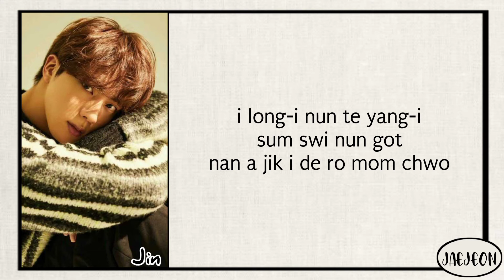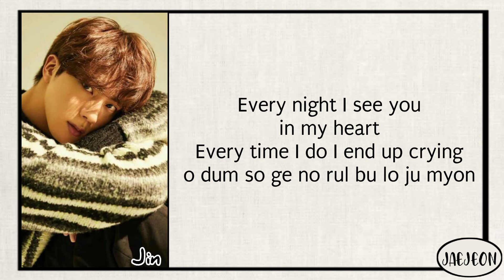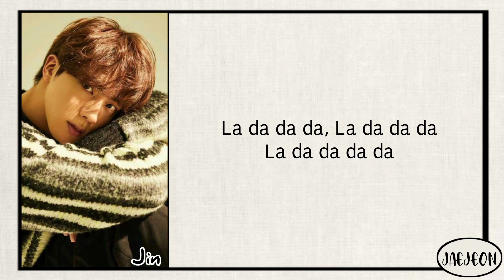Jin (BTS) - Yours (JIRISAN OST pt. 4) easy lyrics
Hello there!

•Song         Yours
•Artist         BTS Jin
•Album
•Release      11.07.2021